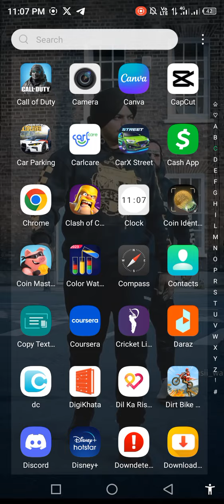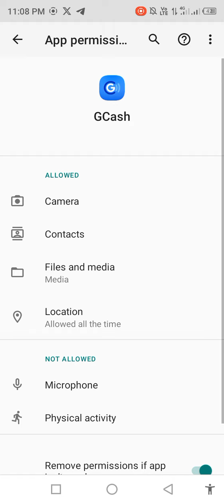fix gcash no internet connection problem 2024 | gcash network connection error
how to fix gcash no internet connectionproblem 2024 | gcash network connection error

gcash no internet connection problemhow to fix gcash network connection errorgcash network connection errornetwork connection error gcashgcash problem

gcash problem today

gcash network connection error 2024gcash network connection error ot50gcash update problem

gcash check your internet connectiongcash face scan error

gcash internet connection problemhow to fix gcash

how to fix gcash internet problemno internet connection problembakit nag troubleshoot ang gcashgcash

gcash connection error

gcash internet problem

gcash please check your internet connection

gcash something went wrong

gcash verification problem

gcash verification problem 2024

hello our system detected that the device youare...